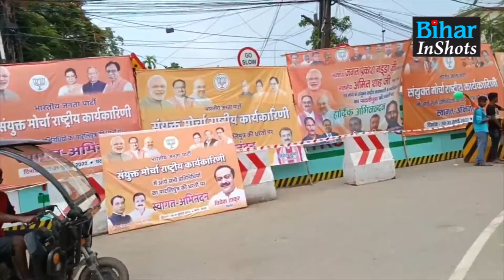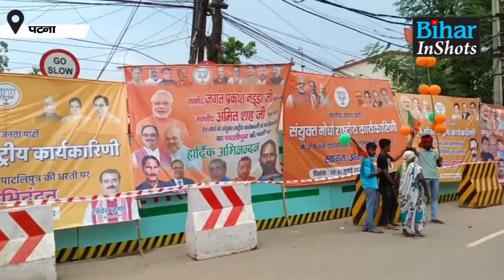Patna पहुंचे J.P Nadda का Road Show, जगह-जगह हुआ भव्य स्वागत, देखिए कैसा है नजारा...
BJP अध्यक्ष जेपी नड्डा का पटना में भव्य रोड शो, जगह-जगह हुआ भव्य स्वागत,कार्यकर्ताओं की उमड़ी भारी भीड़, देखिए वीडियो...